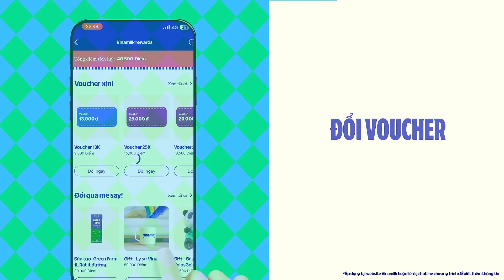3 BƯỚC ĐƠN GIẢN - TÍCH ĐIỂM ĐỔI QUÀ CÙNG VINAMILK REWARDS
3 BƯỚC ĐƠN GIẢN - TÍCH ĐIỂM ĐỔI QUÀ CÙNG VINAMILK REWARDS

👉 Tải App Vinamilk và quét mã QR trên thẻ cào đính kèm trong sản phẩm để tích lũy điểm
👉 Đổi voucher hoặc quà với điểm tích lũy tương ứng
Mua 1 lon sữa tích 30,000 điểm
Mua 1 lốc sữa tích 4,000 điểm
Tích điểm ngay để có cơ hội đổi quà tặng Thú nhồi bông/Balo đi học cực kì xinh xắn nhé!

THAM GIA NGAY TÍCH ĐIỂM ĐỔI QUÀ CÙNG VINAMILK REWARDS tại